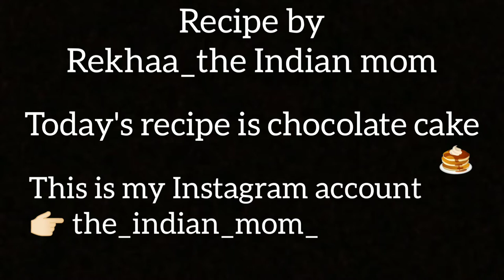Chocolate Cake | Biscuit Cake | Eggless Cake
hey guys
today's recipe is tasty and fluffy cake
this cake is made from biscuits in chocolate flavor and is very fluffy and tasty
you can make this serve it in desserts and add a subtle taste in your meals

try this amazing recipe once and share your wonderful experience with me in the comments below